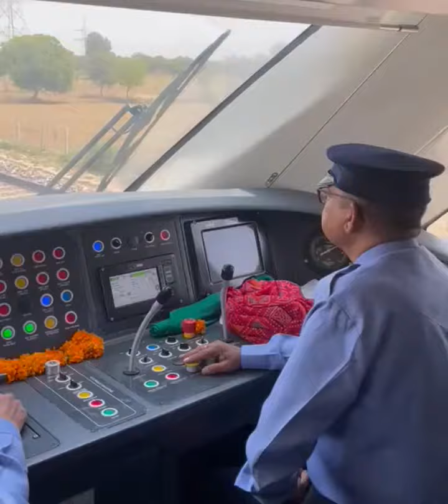Vande Bharat के इंजन का सीन, नहीं बैठ सकते कमजोर दिल वाले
11 अप्रैल को राजस्थान को अपनी पहली और देश को 14वीं वंदे भारत ट्रेन मिल गई। इस दौरान ट्रेन जयपुर से दिल्ली पहुंची। भड़भूंजा की टीम ट्रेन के इंजन में पहुंची। जहां से ये शानदार वीडियो कैप्चर किया। देखें वीडियो...